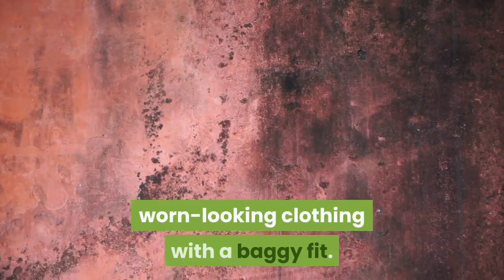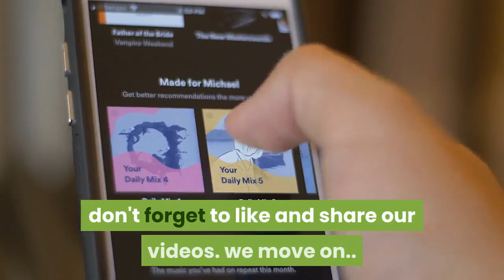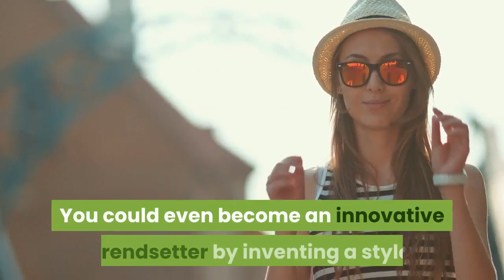2021 fashion styles.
THE DIFFERENT TYPES OF FASHION STYLES
2021

welcome to yet another interesting topic

different types of fashion styles.
 this promise to be exciting .watch video till end so, you don't miss out on any details.

Clothing is more than just pieces of fabric that you wear on your body

 Best of all, it’ll allow you the freedom to be confidently yourself.

sure you try one today.

 cheers